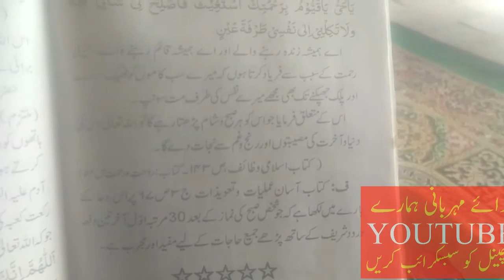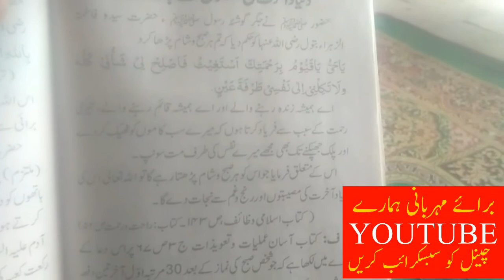Syeda Fatima R.A Ne Diya Museebaton Se Nijat Ka Nuskha! Wazeefon Ki Dunya